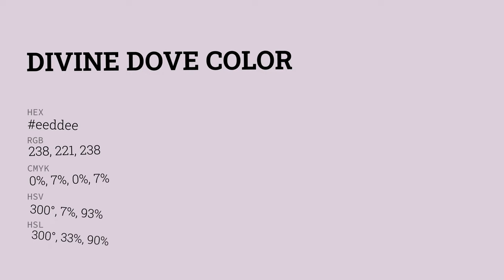Divine Dove color eeddee hex color - Violet color - Cool color eeddee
What color is Divine Dove ? eeddee hex color - Violet color - Cool color eeddee

Hex eeddee Color Code is also known as Divine Dove color.

Hex eeddee Color code in RGB color code model is created after adding 93.33% red color, 86.67% green color and 93.33% blue color.
Hex eeddee Color code in CMYK color (process color) code model is generated after subtraction of 0% cyan, 7% magenta, 0% yellow and 6% black.